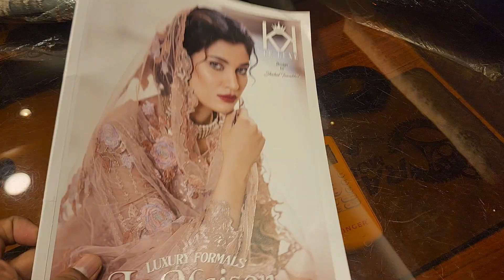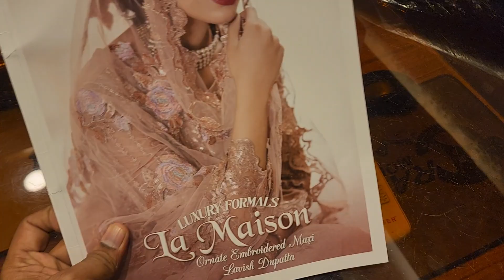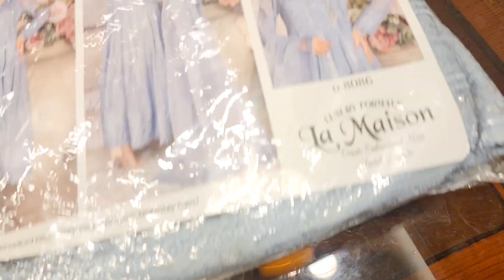beautiful Pakistani tawakkal party dress collection